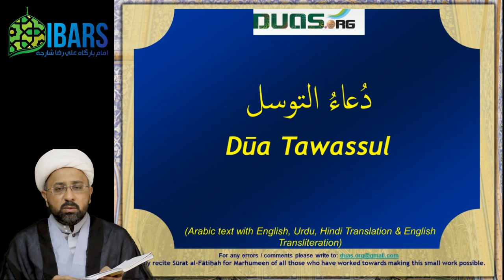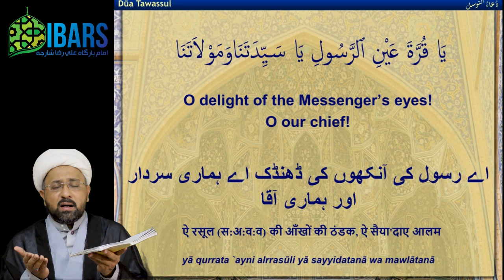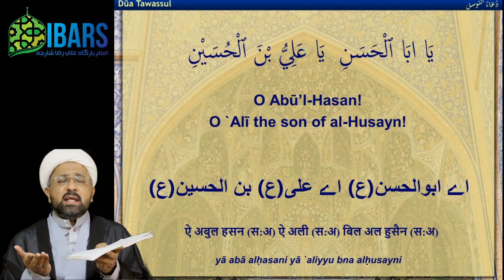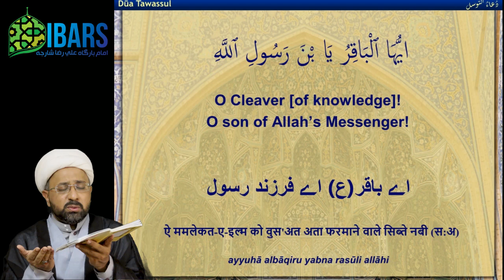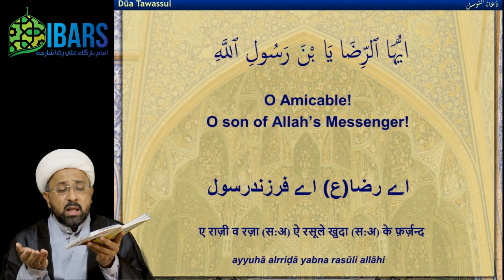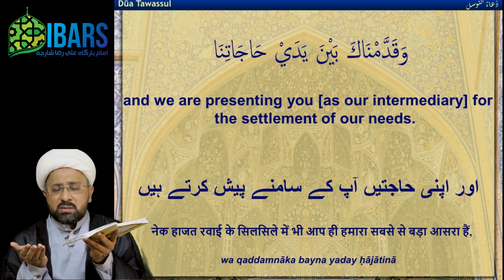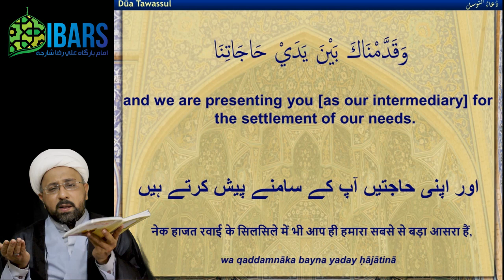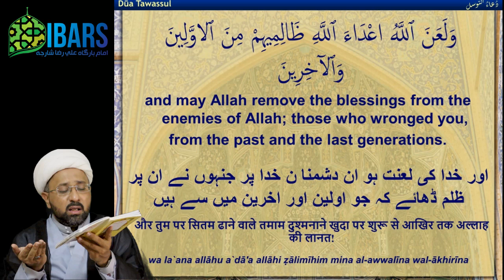Dua Tawassul - Maulana Muhammad Irfan AVD